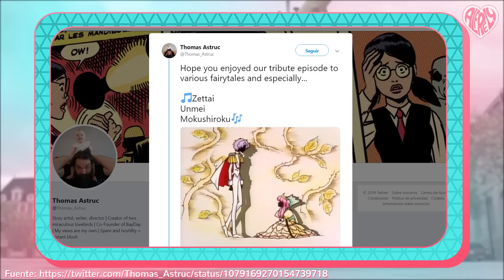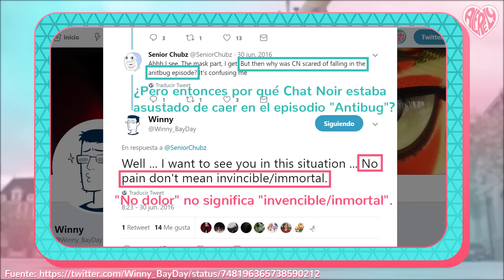Miraculous Ladybug | Beso Marichat FAKE clickbaitero para más visitas | Weredad | Análisis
Quisimos divertirnos un poco con la miniatura y el título porque el capítulo estuvo aburrido :'v

-CANCIONES-
"Flower" by Morgan Matthews